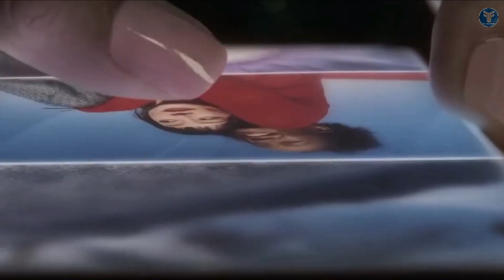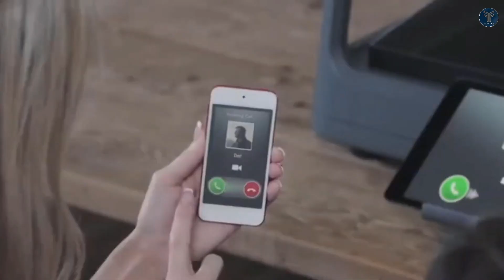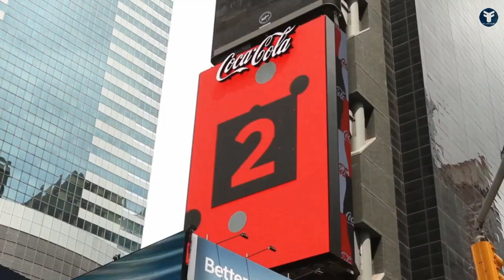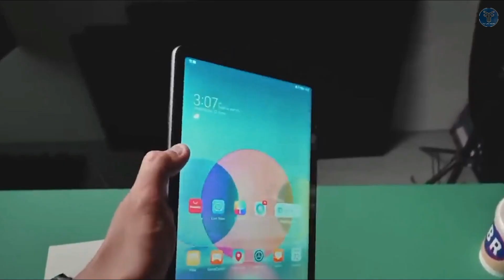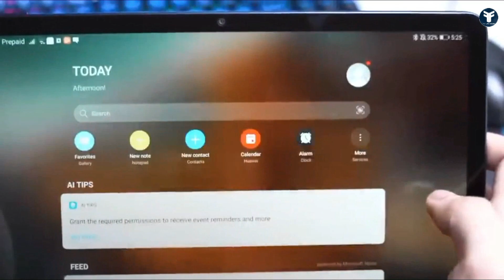10 Things That Used To Be SCIENCE FICTION But Are Now A Reality [Future Focus]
In this video, we explore some of the amazing technological advancements that were once mere figments of the imagination but are now a part of our daily lives.

From artificial intelligence and virtual reality to space travel and self-driving cars, we will take a journey through the past, present, and future of science fiction.

We begin by exploring the world of artificial intelligence and how it has transformed the way we live and work.

 We look at how machines are now able to learn, reason, and make decisions on their own, and how this is changing the face of industries such as healthcare, finance, and manufacturing.

Next, we delve into the world of virtual reality and how it is bringing us closer to immersive experiences that were once only possible in science fiction.

We discuss how virtual reality is being used in everything from education and training to entertainment and therapy.

We then turn our attention to space travel and how it has evolved from a distant dream to a reality.

We look at how private companies like SpaceX are working to make space travel more accessible and affordable, and how this could transform our understanding of the universe.

Finally, we discuss the rise of self-driving cars and how they are set to revolutionize transportation.

We explore the benefits of autonomous vehicles, such as increased safety and reduced congestion, and examine the challenges that must be overcome before they become a common sight on our roads.

Join us as we explore these and other amazing technological advancements that were once the stuff of science fiction but are now a reality.

Whether you are a technology enthusiast or just curious about what the future holds, this video is sure to fascinate and inspire.